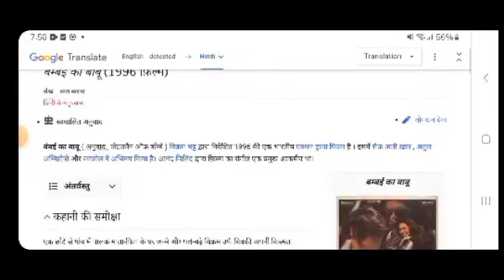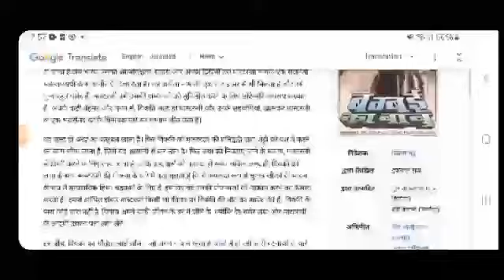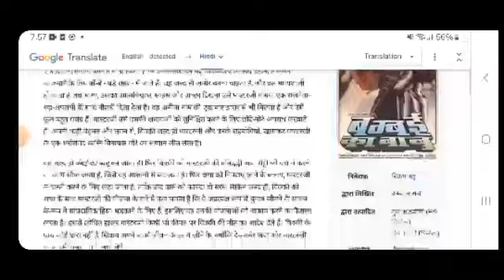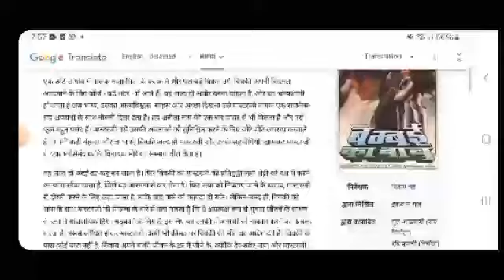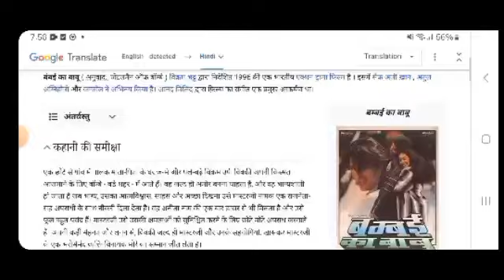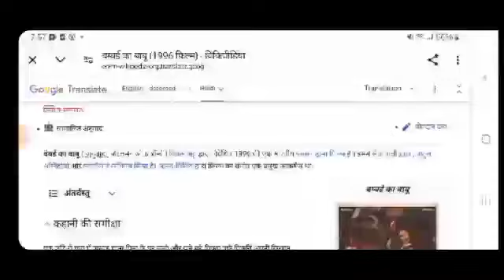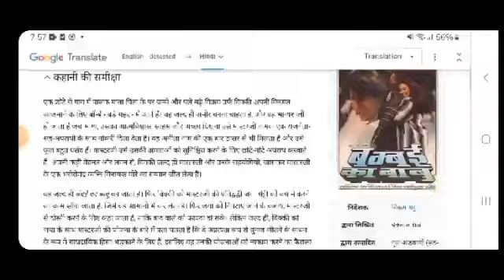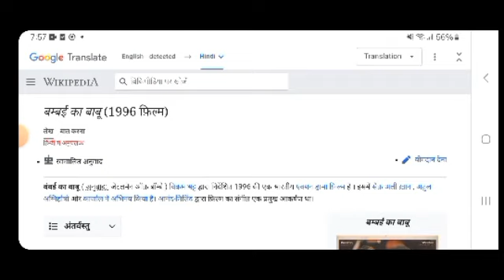Bombai ka babu saif ali khan movie hindi fact and story |Bollywood movies review |explained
In this video we will tell you about fact and review of movie bombai ka bau